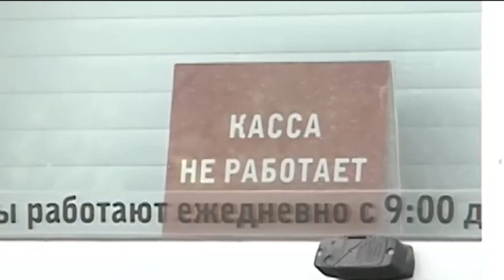Короткая жизнь «Малороссии», или эволюция бредовых идей Захарченко — Гражданская оборона, 01.08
Смотрите в «Гражданской обороне»: Короткая жизнь «Малороссии» или эволюция бредовых идей террориста всея ДНР. — Как жители оккупированных территорий «изо всех сил рвутся» в Малороссию. —«Импортозамещение в процветающей ДНР и безлюдная вымирающая Украина». Пропаганда террористов уверенно шагает к премии Геббельса. — «Украсть награбленное» как национальная идея боевиков ОРДЛО — подробности в сюжете «Гражданской обороны» от 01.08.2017!